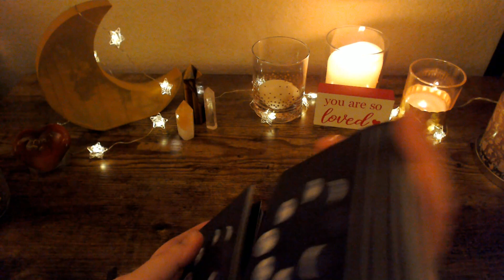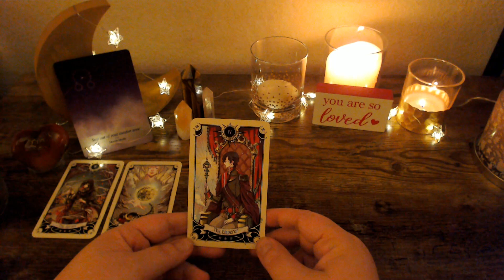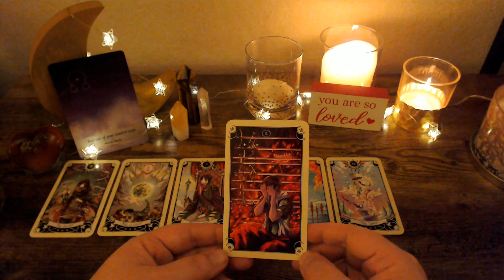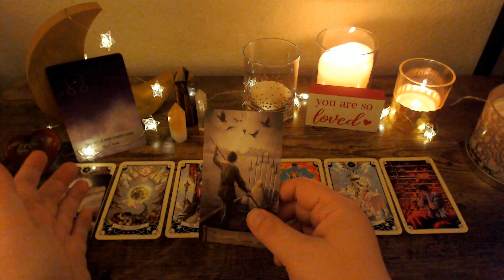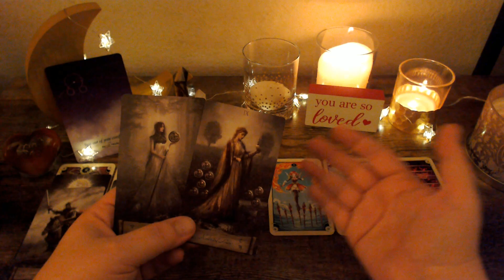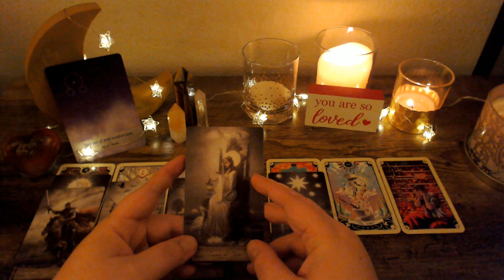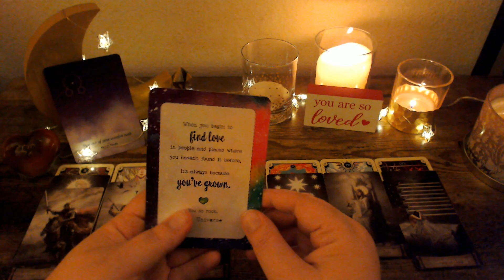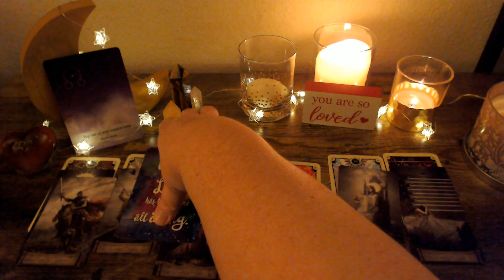Taurus - Jan 19 - Step out of your comfort zone.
Hey there Taurus!  Thank you for taking the time to watch this reading!  I hope it resonates with you and brings you some kind of clarity.